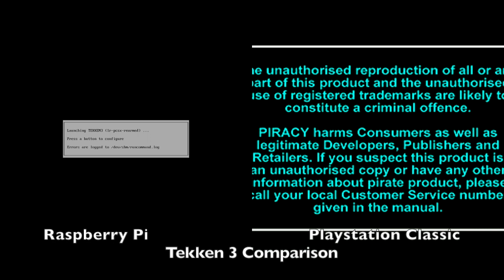Playstation Classic vs. Raspberry Pi - Comparing Tekken 3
I whipped up this super quick video that shows, side by side, the different in quality and slow-down in Tekken 3 on Playstation Classic compared to playing the ISO off of a RetroPie (using Raspberry Pi 3).

I didn't speak in this video and the audio is from the Playstation Classic side.